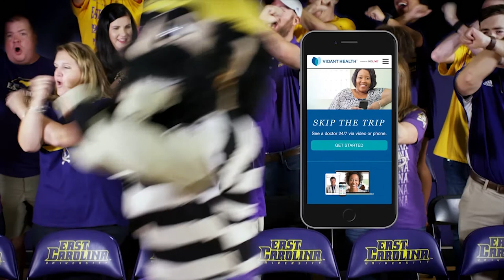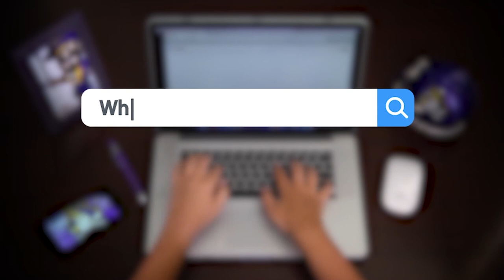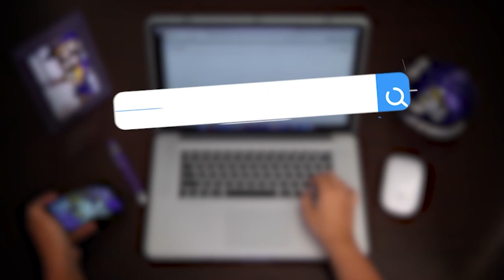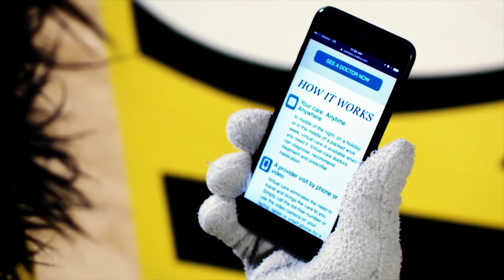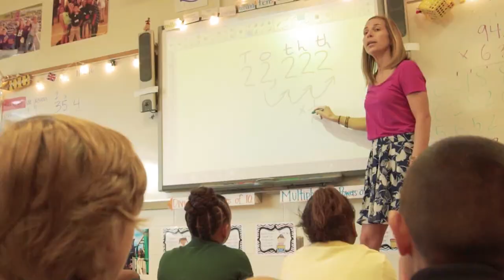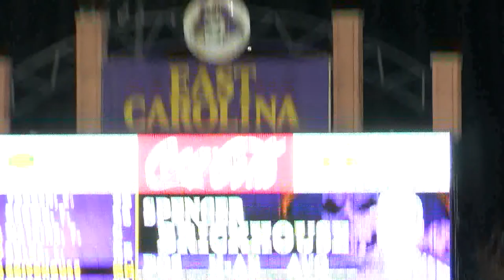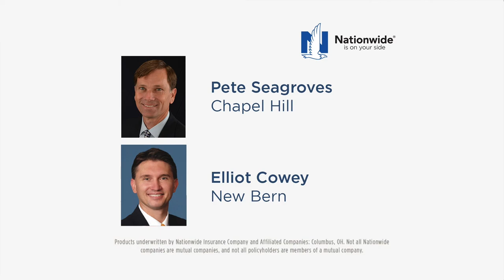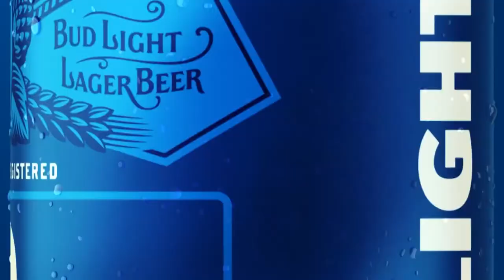1/28/18 ECU Basketball Show